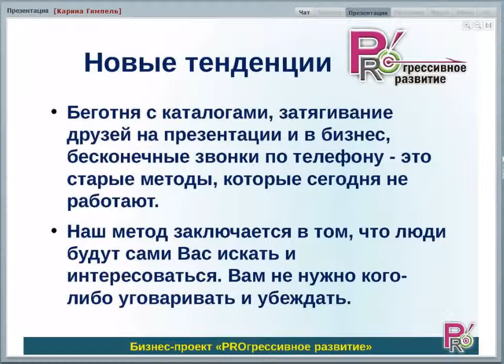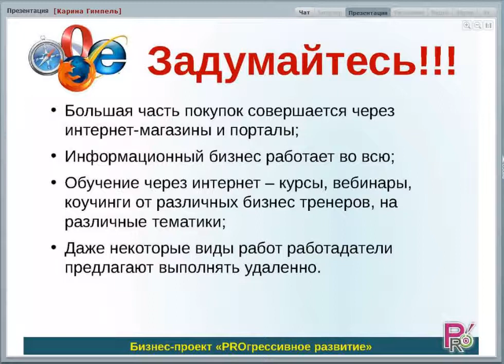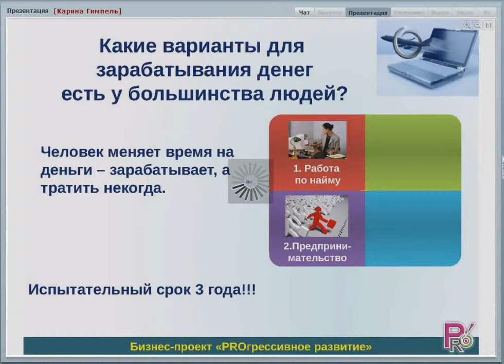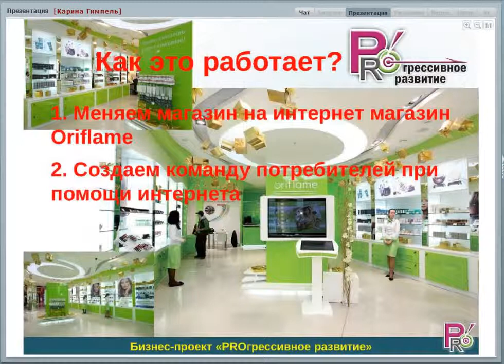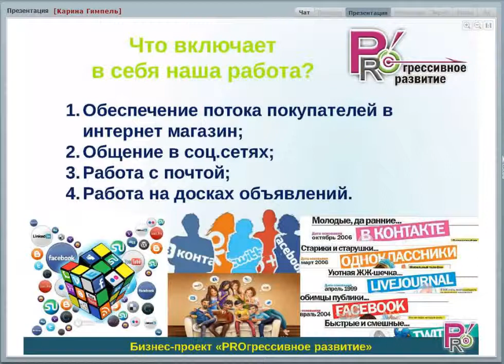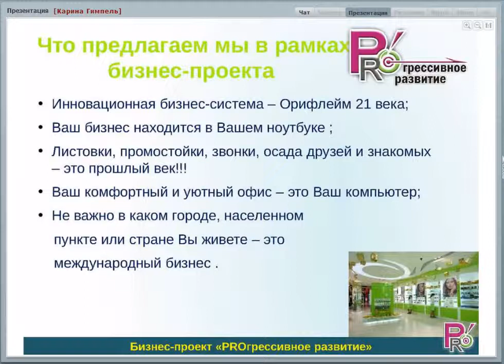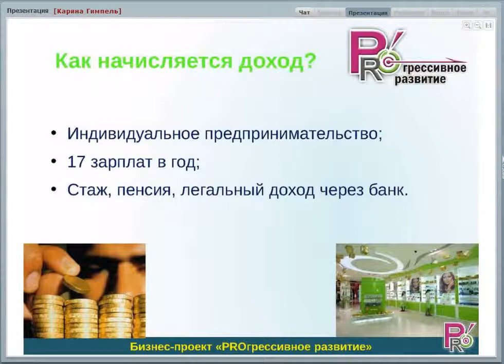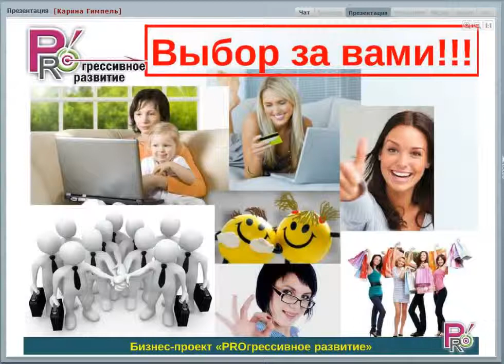Заработай в интернете Проект PROгрессивное развитие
Хотите научиться честно зарабатывать в интернете? Пройдя по ссылке, вы узнаете все о легальном заработке в интернете.
Чтобы начать зарабатывать в интернете, достаточно присоединиться к нашей команде и начать действовать!